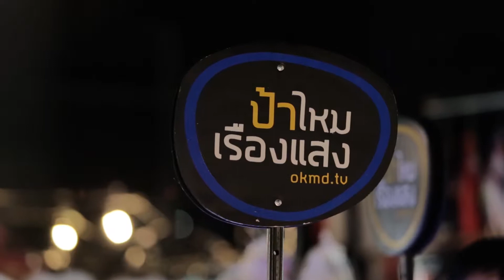OKMD สายไหมโมเดล 45 Sec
We are provide digital graphic, video production,tv program, tvc, corporate video, viral